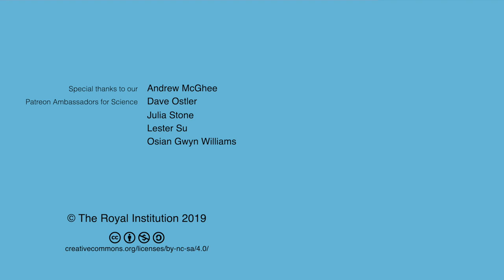Q&A: Microorganisms: The Future of Food, Fuel and Pharmaceuticals - with Michael Sulu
What's the most useful thing that microbe have done for us? What can microbes do for molecular gastronomy? Michael Sulu answers audience questions following his talk.

Michael Sulu is a Postdoctoral Research Fellow at UCL in the department of Biochemical Engineering, working primarily with Microorganisms. Michael has graduated with degrees from UCL, the University of York and University of Birmingham.

This talk & Q&A was filmed in the Ri on 10 June 2019.

Andrew McGhee, Dave Ostler, David Lindo, David Schick, Erik Shepherd, Greg Nagel, Ivan Korolev, Joe Godenzi, Julia Stone,  Lasse T. Stendan, Lester Su, Osian Gwyn Williams, Paul Brown, Radu Tizu, Rebecca Pan, Robert Hillier, Robert Reinecke and Roger Baker.